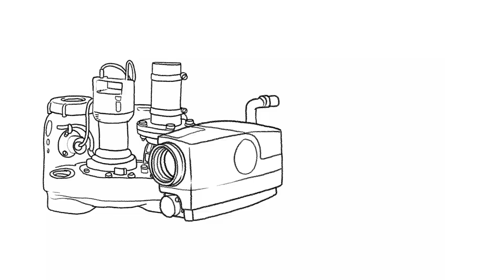Erklaervideo Rückstausicherung mit Hebeanlagen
Es kommt aufgrund des Klimawandels immer häufiger zu Starkregen, mit dem die Kanalsysteme oft überlastet sind. Aber auch Störungen im Kanalsystem wie beispielsweise Verstopfungen können Ursache von Rückstau sein.

Abwasser dringt durch die Grundleitungen in die Häuser zurück. Der Wasserspiegel in den Kellerräumen kann durch das zurückdrückende Abwasser aus dem Kanalsystem bis zum Straßenniveau, der sogenannten Rückstauebene, ansteigen.

Einen zuverlässigen Rückstauschutz bietet ausschließlich die Installation einer sogenannten Rückstauschleife. Die vorhandene Grundleitung, die unter dem Haus verlegt ist, wird stillgelegt und versiegelt. Anstelle dessen wird eine Abwasserleitung unter der Kellerdecke befestigt in die über einen Rohrbogen, dass im Keller anfallende Abwasser über die Rückstauebene geführt wird. Nur damit kann physikalisch ausgeschlossen werden, dass Abwasser aus dem Kanal in den Keller zurückläuft.

Eine Hebeanlage ist der einzig zuverlässige Weg, den Keller vor einem Rückstau zu sichern, auch wenn eigentlich ein freies Gefälle zum Kanal vorhanden wäre. Im Übrigen kann im Falle eines Rückstaus auch weiterhin Abwasser aus dem Hause abgeleitet werden.